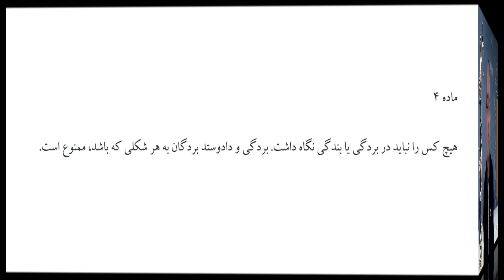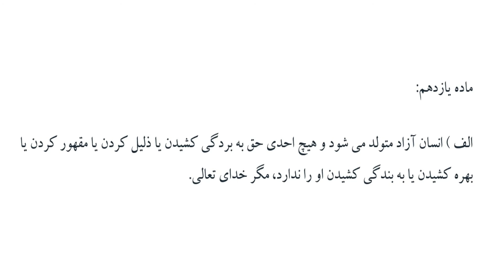در پناه قانون، قسمت بیست و یکم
با سپاس از اندیشکده جهانی آیدیا و جناب دکتر کنگرلو بابت فراهم آوردن این فرصت، در این برنامه در خصوص مسائل زیر سخن گفتیم:

با توجه به تاکید بر حکومت اعلامیه جهانی حقوق بشر در دوران پسا جمهوری اسلامی، در این برنامه به بررسی تطبیقی ماده چهارم از اعلامیه جهانی حقوق بشر با اعلامیه اسلامی حقوق بشر و قانون اساسی جمهوری اسلامی پرداختیم.